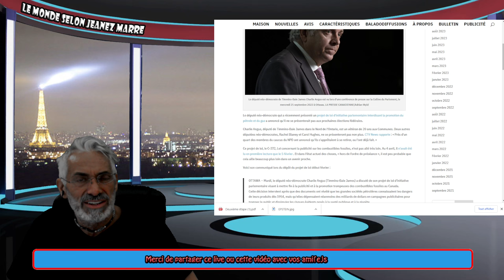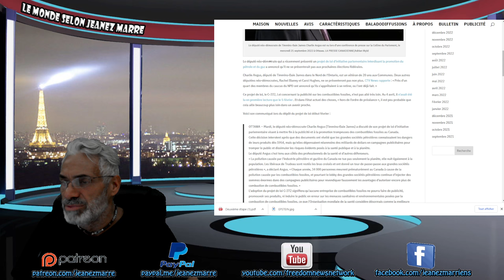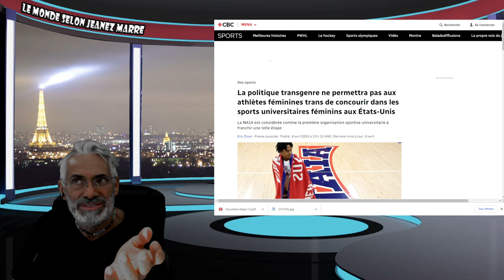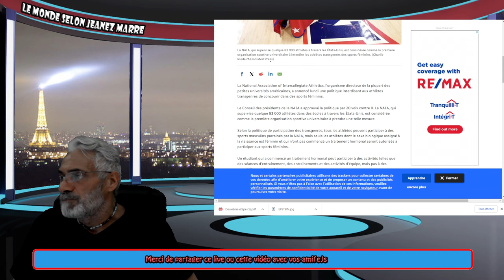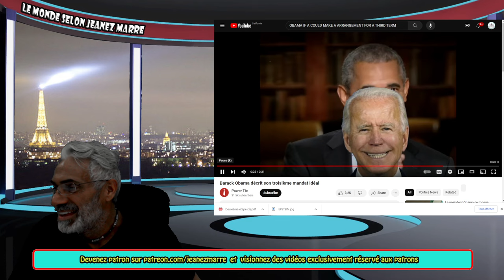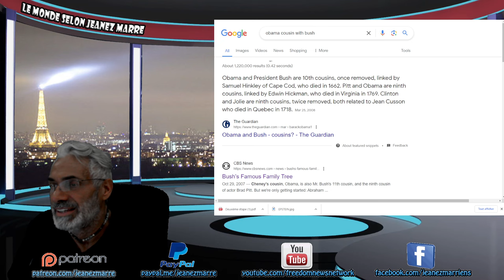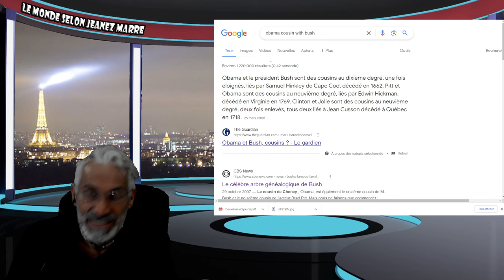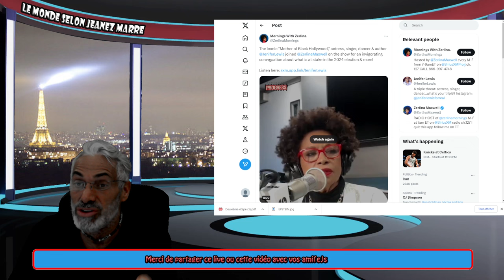DERNIÈRE HEURE; EXCLUSIF; LE MESSAGE LE PLUS SECRET DE BARAK OBAMA DÉVOILÉ.